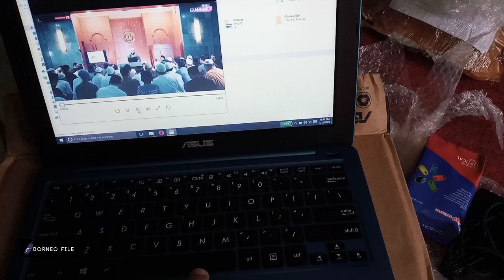ASUS E202S 2GB/128GB SSD MANTAP